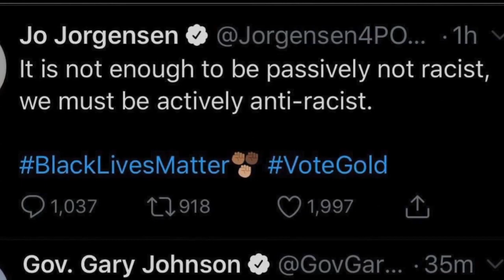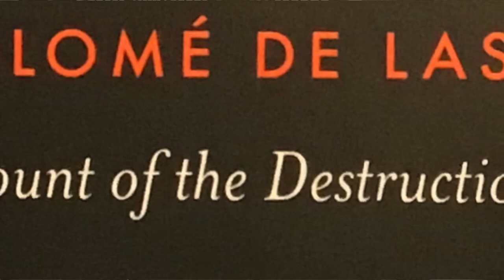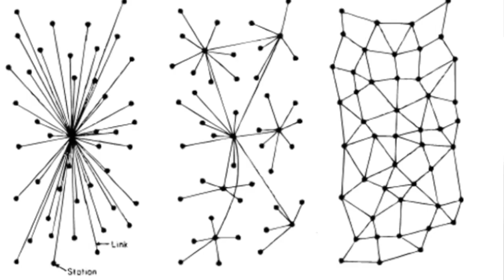Communication Changes Everything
Let's call Robert Wicks our Facebook Sensei and listen to what he says about the world-shaking aspects of increased communications through social media and other modern technologies. Gutenberg, Bell, Marconi? Move over. The world is rushing towards peace.

The podcast is available via Apple, Google, Pocket Cast, and Spotify podcatchers, or as hosted at LocoFoco.net: